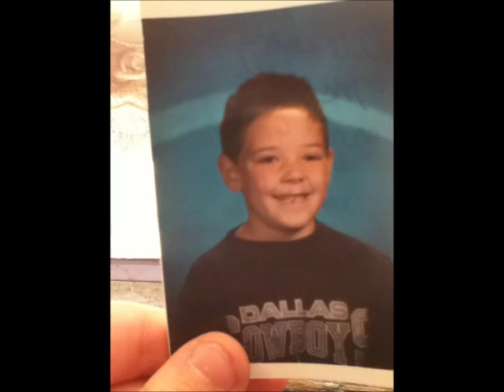Cymbolic & Kayla Day - Brotherly Angels [Prod. by Branu Beatz]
Me & Kayla Day have part ownership of this original instrumental along with @BranuBeatz. These are our own original lyrics. *Our lyrics are notarized.